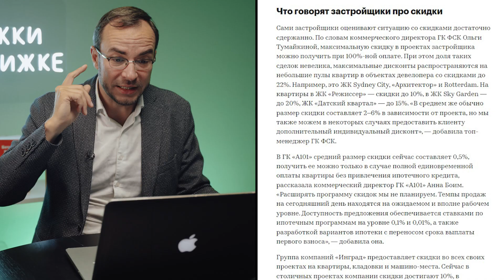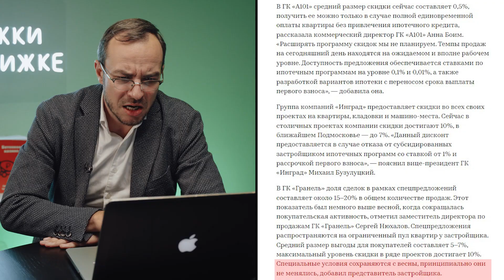Застройщики раздают СКИДКИ ДО 25% из-за падения спроса на недвижимость в Москве!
Спрос падает? Не покупают квартиры? Дают субсидированную ипотеку под 0,01%.

Статистика от ЦИАНа по выгодным предложениям. Как застройщики пытаются вернуть покупателей на рынок. И действительно ли сейчас можно купить со скидкой практически любую квартиру? Что говорят застройщики про скидки: ГК ФСК (ЖК Sydney City, ЖК Архитектор, Rotterdam, ЖК Режиссер, ЖК Sky Garden, ЖК Датский квартал), ГК А101, Группа компаний Инград, ГК Гранель про скидки.

0:00 Анонс выпуска
00:29 Начало
00:59 Статистика о скидках на новостройки
01:11 Вопрос: в каких случаях можно договориться о скидке и как это сделать?
01:21 Московские застройщики увеличили предложения со скидками
01:56 Статистика по ЦИАНу
02:38 Как застройщики пытаются вернуть покупателей на рынок
03:25 Что говорят застройщики про скидки
06:06 Как попросить скидку у застройщика

Застройщики раздают СКИДКИ ДО 25% из-за падения спроса на недвижимость в Москве! Как торговаться при покупке квартиры в новостройке.